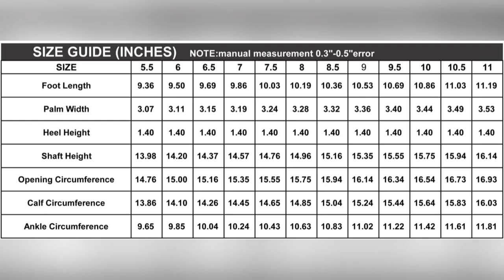onlineshopping GLOBALWIN Women's quilted knee high fashion boots strappyboots women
GLOBALWIN Women's Quilted Knee High Fashion Boots Strappy Boots For Women